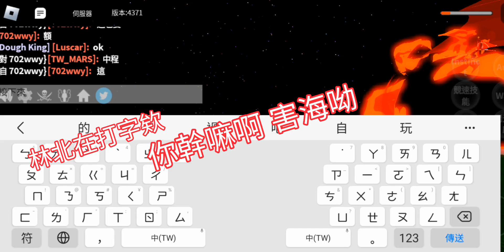[Blox Fruit] Happy時刻2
靈感來源 MoFlare